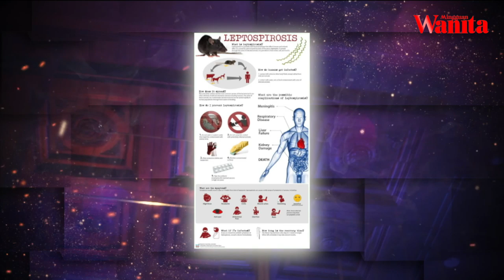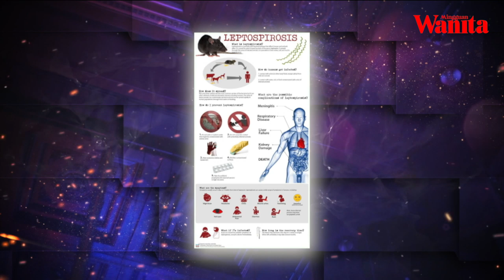Kesan Zoonosis - Penyakit Bawaan Haiwan | MWTV 20 November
Seronok, seronok juga dok gomol haiwan kesayangan tu tapi jaga-jaga..dah pegang mereka, pastikan basuh tangan bersih-bersih dulu sebelum pegang benda lain lebih-lebih lagi jika nak sentuh makanan. Banyak kemungkinan dan cara jangkitan yang kita boleh dapat dalam pelbagai jenis penyakit bawaan haiwan ni.

Tapi jangan tak tahu, haiwan juga boleh mendapat penyakit daripada manusia. Macam mana tu? Jom ikuti penjelasan daripada pensyarah di Fakulti Perubatan Veterinar UPM ni.. Kena tengok sampai habis dan ambil perhatian macam mana nak elak dan cegah.